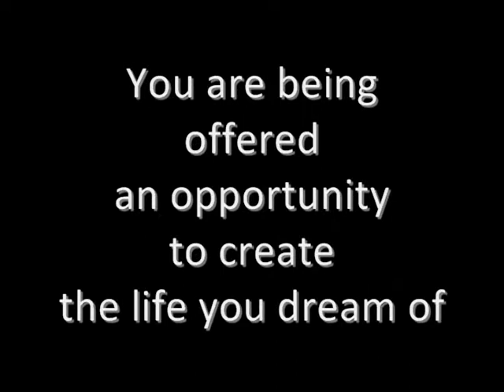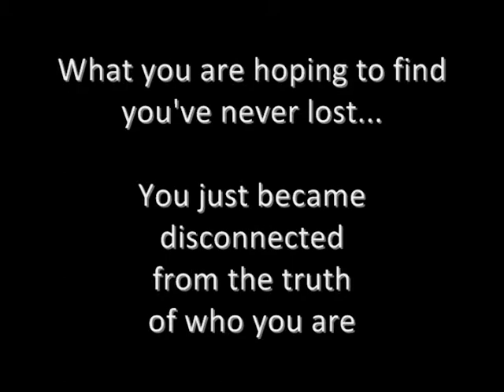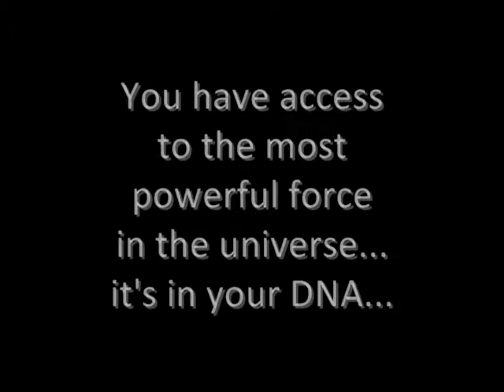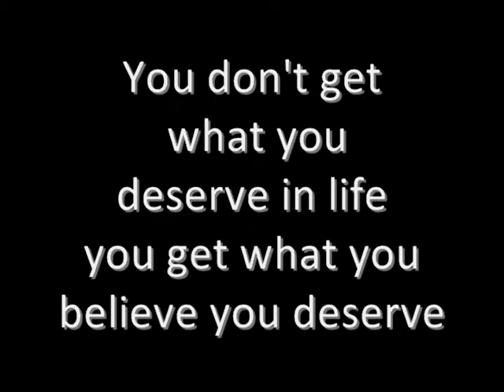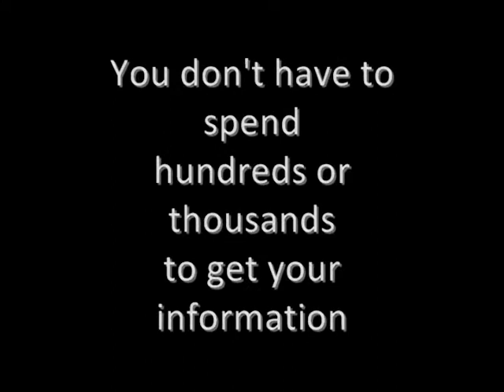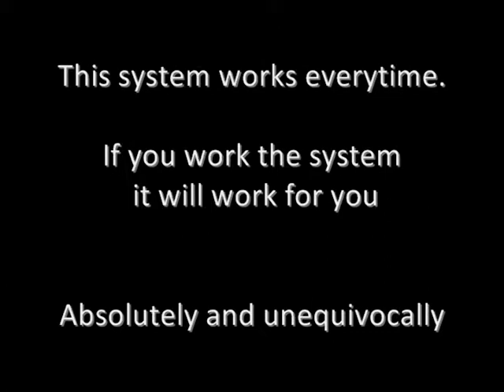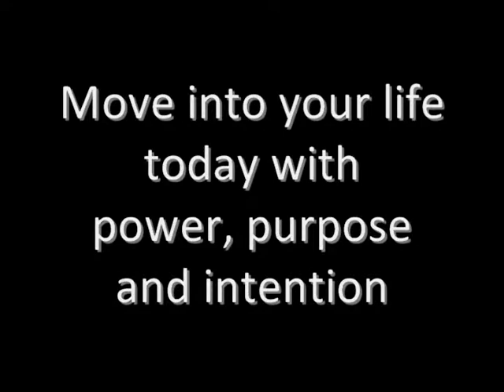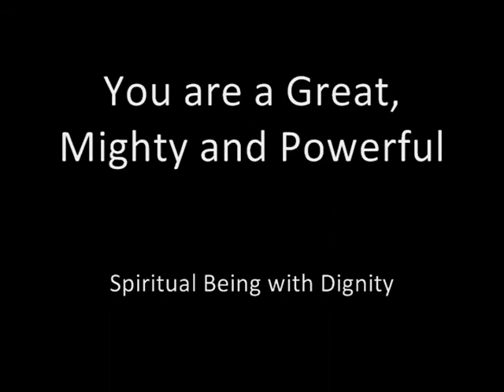The Heart of the Matter, A Journey to Wholeness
Interview with Phyllis King about 2012 Momentums, how to create love, wealth and personal happiness. what to expect in 2012 and beyond.